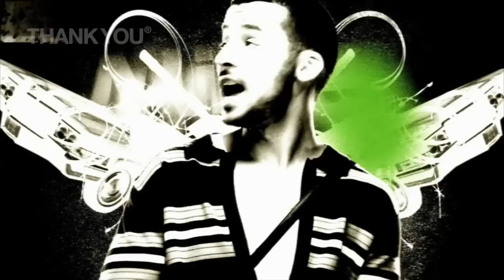OUTLANDISH - LOOK INTO MY EYES (THANK YOU)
Working with Outlandish, we wanted sets of text and graphic elements that not only interacted, but reacted to the words in their song. We blended that gritty graphic appeal with their raw lyrics and the song came to life.